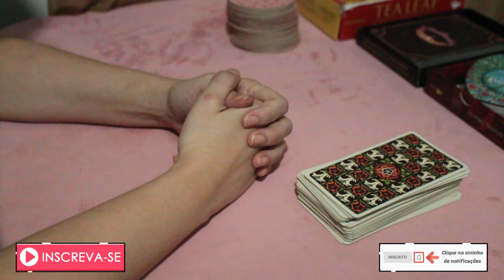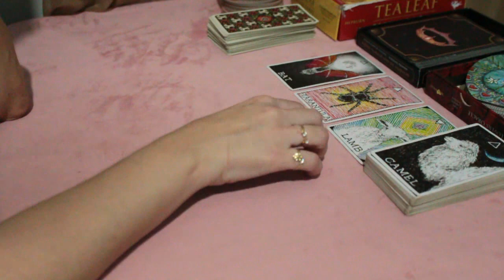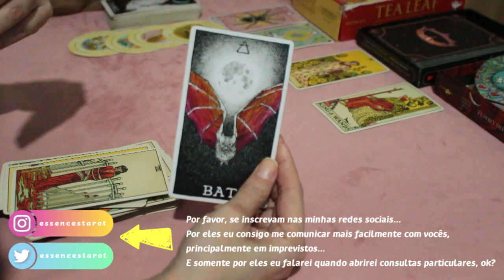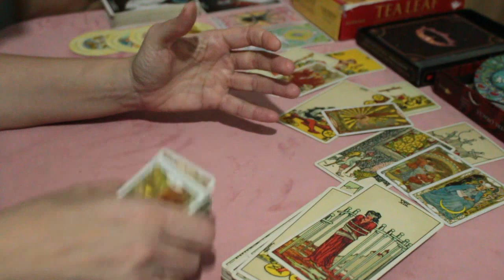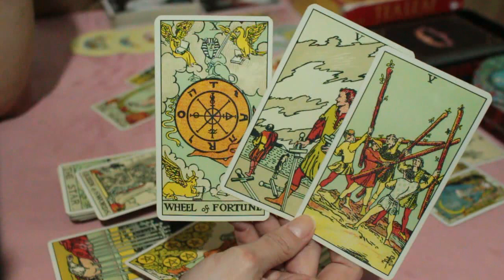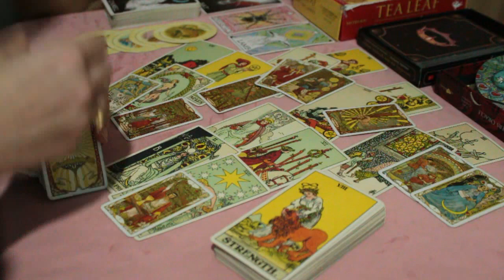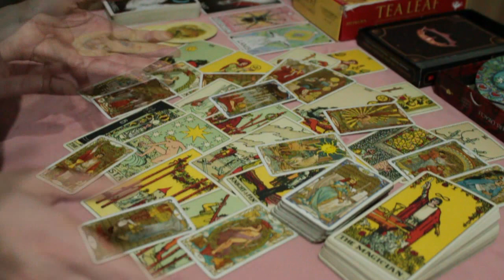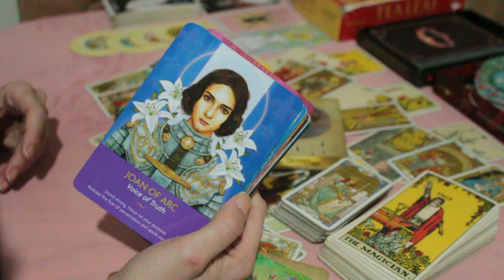LEÃO ♌️ // ⚡️INESPERADO!⚡️- UM TESTE DE COMPROMETIMENTO QUE VAI APAVORAR ALGUÉM... 😖💔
💚 Tiragem de tarô semanal para o signo de Leão.

* PROGRAMAÇÃO *
1️⃣ Previsão semanal dos signos:
Quarta-feira: signos de elemento Terra 🌱: Touro, Touro e Capricórnio;

* ORÁCULOS *

* Lovers Oracle

* Poderoso Oráculo dos Arcanjos Guia Motivacional